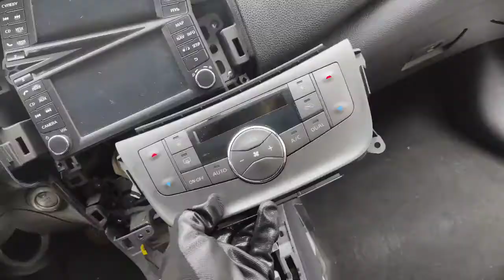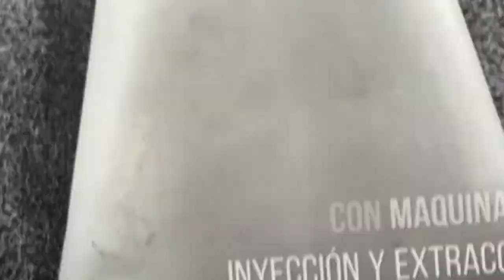Secado de autos inundados, secado de alfombra. Nissan Sentra